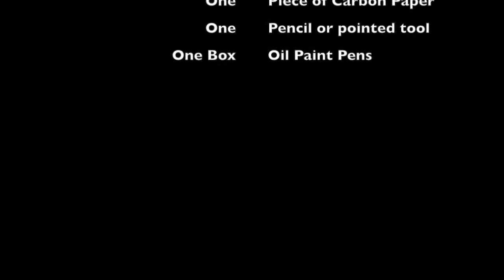Paint a Remo Drum, Easy Peasy! DIY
Everyone is creative in their own right. Even people who are into Math (which seems to be the opposite of creativity) use numbers creatively. When we create we have a sense of accomplishment. We are able to relax and unwind and often solutions to some of the things we have been mulling over in our mind come when we don't expect it!

I can't work on the farmhouse 24/7 because Tom has a "real" job so there are times that I'm stuck in the woods until he can do HIS part of the project. Since I now have a craft room and art studio, I can create all I want out there! I love art, music, drumming, yoga and all things that get me out of my mind and into the "flow".

Join me on this creative exploration!